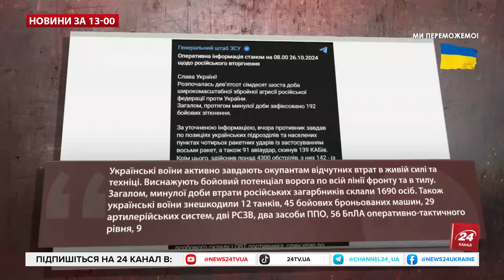Сирський жорстко відповів Путіну! Реальні втрати росіян під Курськом – Новини за 26 жовтня 13:00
Головні новини України та світу за сьогодні 26 жовтня 13:00. Головком Олександр Сирський заперечив ​заяву Путіна, яку очільник країни-агресорки зробив на саміті БРІКС. Диктатор говорив про начебто оточення українських військ в Курській області. За словами головнокомандувача ЗСУ, ця заява не відповідає дійсності. Це відверта дезінформація, яка не відображає реальну ситуацію. Сирський підсумував і втрати ворога в озброєнні та військовій техніці: 45 танків; 256 бойових броньованих машин; 565 одиниць автомобільної техніки; 99 артилерійських систем; 5 реактивних систем залпового вогню.

У цьому відео можливе використання реальних кадрів війни Росії проти України. Відео не має на меті когось шокувати чи налякати і є винятково документально-інформаційним. Мета контенту – документування подій війни розпочатої Росією задля окупації України.